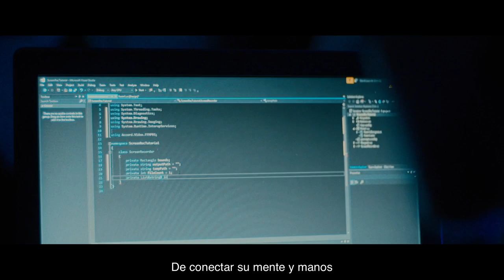Oferta de formación en Inteligencia Artificial: Platzi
Sabemos que quieres formarte en Inteligencia Artificial. Estudia de la mano de las plataformas de educación virtual más importantes del mundo.